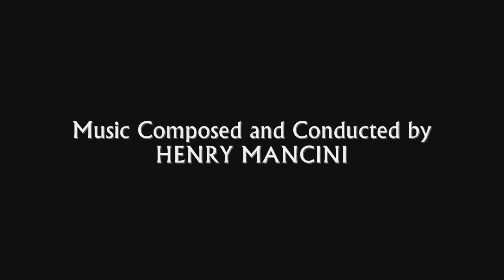Charade | Soundtrack Suite (Henry Mancini)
Original Motion Picture Soundtrack (1963). Composed and Conducted by Henry Mancini. Lyrics by Johnny Mercer.

Get the Soundtrack:
or directly from the label

Music Awards:
- None
Nominations:
- Academy Award - Best Song (Charade)

-00:00 = "Main Title"
-02:10 = "Mégève"
-03:37 = "Mean Cat"
-05:26 = "Orange Tamouré"
-06:54 = "Don't Trust Him"
-09:23 = "Notre Dame And Drip-Dry Waltz"
-11:17 = "Charade"
-13:20 = "Stamps"
-13:49 = "Metro Chase"
-14:49 = "True Identity And Finale"